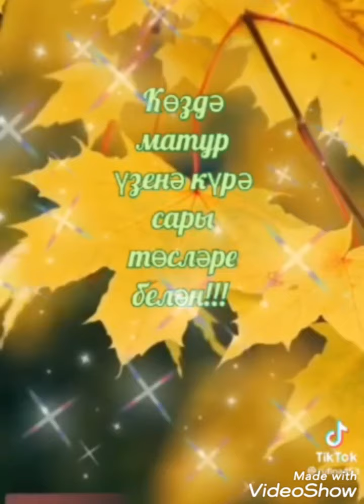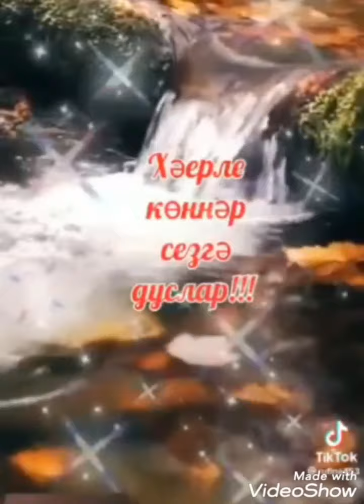Өзелгәнсең сиреньнән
Риваль Хисматуллин (Хәерле иртә)